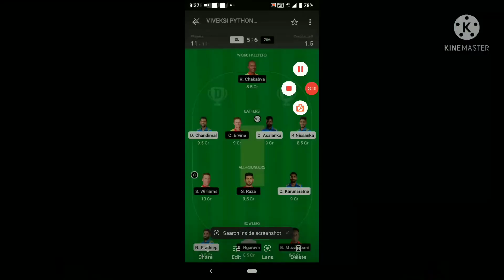Sri Lanka Vs Zimbabwe 2nd odi- 18. Jan. playing 11, pitch Report, Dream11 & Match prediction.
This video cover 2nd odi match of pallekele kandy playing between Sri Lanka and Zimbabwe. in this video the contents are-
1- Pallekele kandy pitch Report.
2- Sri Lanka and Zimbabwe 1st ODI review..
3- Sri Lanka and Zimbabwe playing 11 for 2nd odi.
4- Sri Lanka Vs Zimbabwe 2nd odi match preview and game plan.
5- Sri Lanka Vs Zimbabwe 2nd odi Dream11 Team, Dream11 prediction & Match prediction.
Sl.vszim.